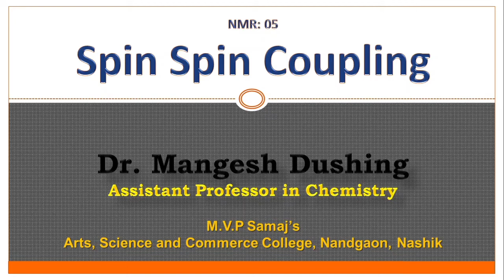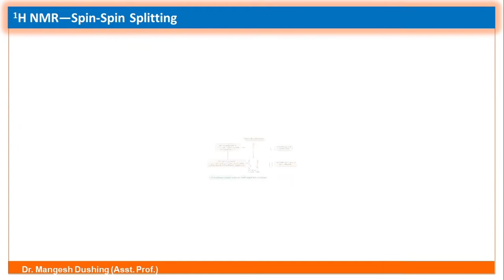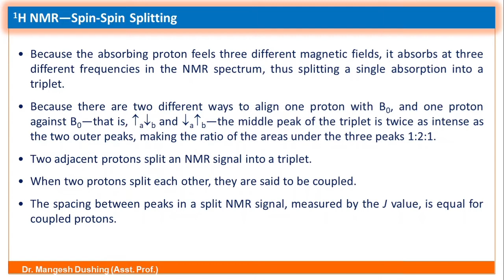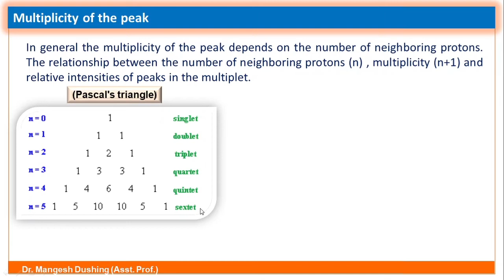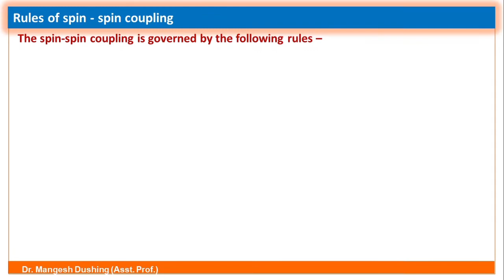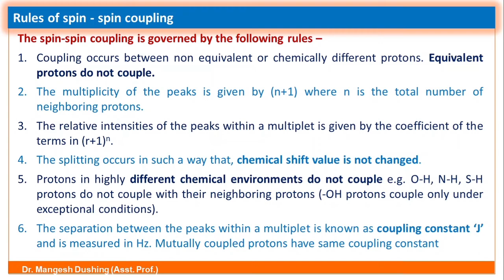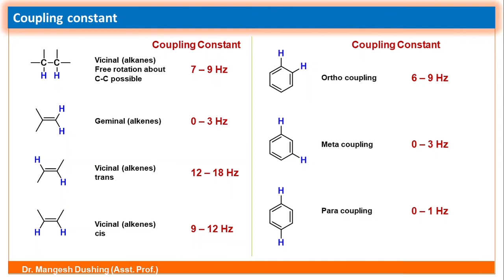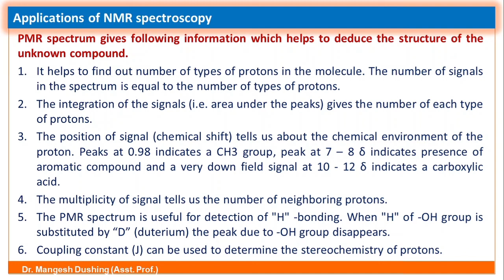NMR: Spin Spin Coupling, Coupling Constant